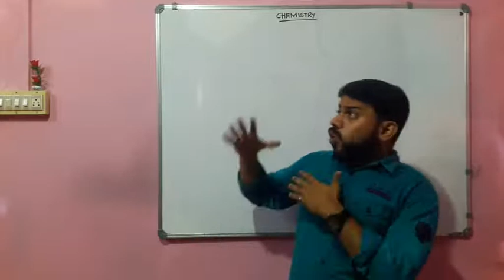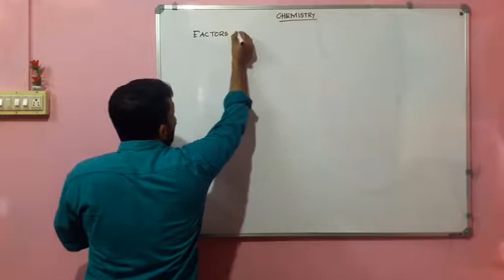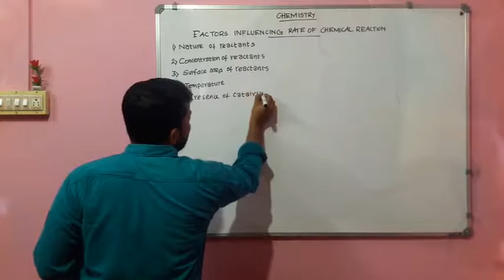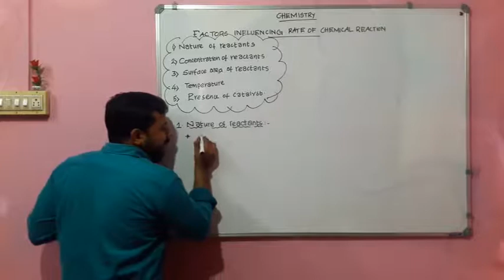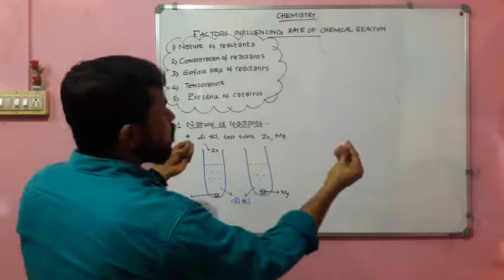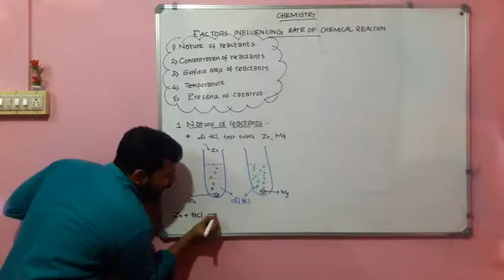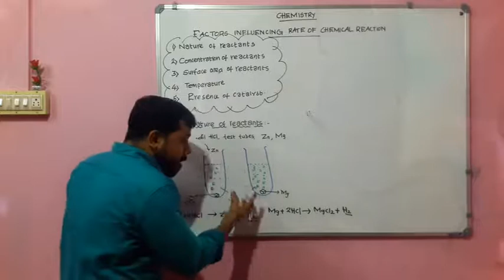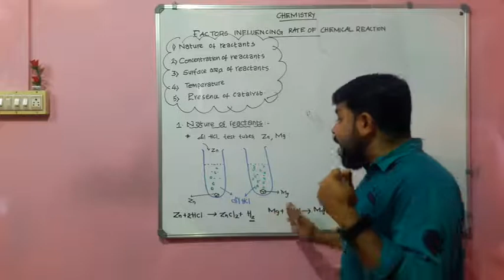9 chemistry | chapter 3| malayalam| part-9|Rate of a chemical reaction and nature of reactants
factors affecting rate of a chemical reaction, rate of reaction and nature of reactants.